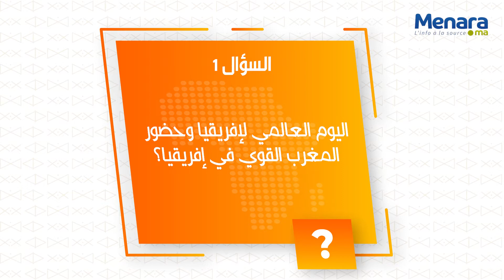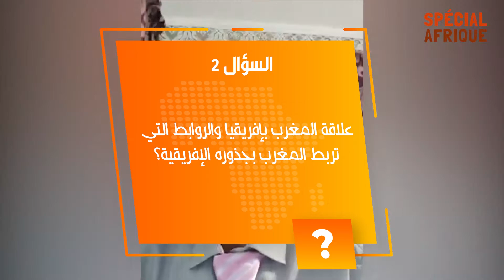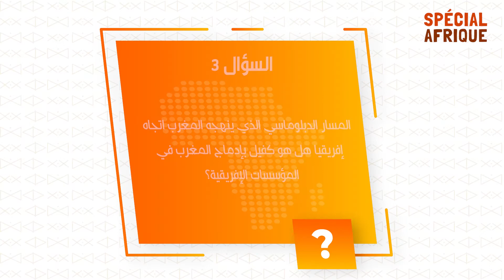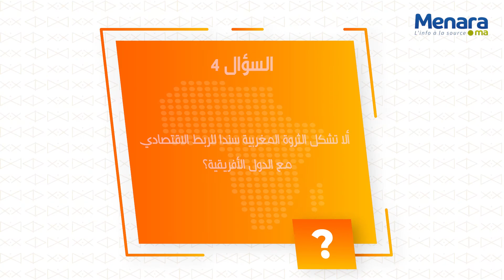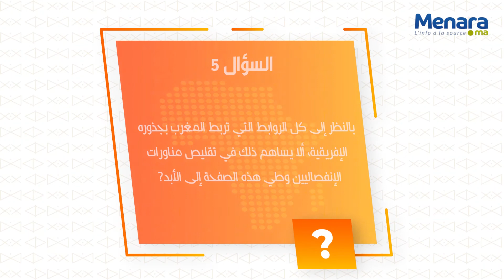الدكتور قبيبشي: المغرب وسيط مركزي ومنصة استراتيجية للربط بين افريقيا واوروبا ومناطق اخرى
قال الدكتور يونس قبيبشي الباحث في القانون الدولي والعلاقات الدولية بكلية العلوم القانونية والاقتصادي والاجتماعية بطنجة، بأن المغرب أصبح يشكل قطبا دبلوماسيا مهما في عمق صحراء المملكة، كما أنه وسيط مركزي ومنصة استراتيجية للربط بين افريقيا وأوروبا ومناطق أخرى.
وأكد الدكتور قبيبشي الذي حل ضيفا على "منارة"، للحديث عن علاقة المغرب بجذوره الإفريقية بمناسبة اليوم العالمي لإفريقيا، أكد على أن المغرب يقدم أوراقا جد رابحة لإفريقيا، ويقدم نموذجا للقوة الناعمة في إفريقيا خصوصا فيما يتعلق بحفظ الامن والسلم الدوليين ومحاربة الارهاب.
كما تحدث الدكتور قبيبشي عن علاقات التوتر بين المغرب وجارته الجزائر، وكيف أن المغرب يساهم بشكل تدريجي في تقوية أواصر التعاون والشراكة مع الجزائر لكن للأسف هذه الأخيرة تسعى إلى تجميد هذه العلاقة.
هذه المحاور بالإضافة إلى محاور أخرى سلط عليها الدكتور يونس قبيبشي الباحث في القانون الدولي والعلاقات الدولية بكلية العلوم القانونية والاقتصادية والاجتماعية بطنجة الضوء، فكانت مداخلته على الشكل التالي: